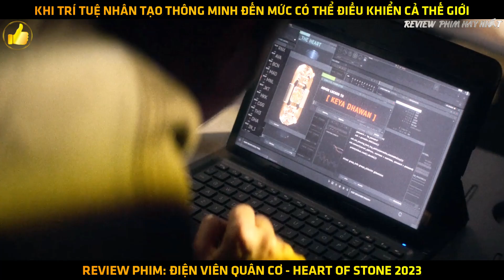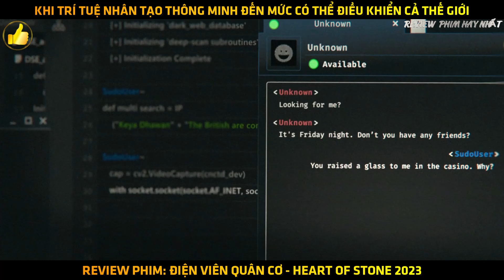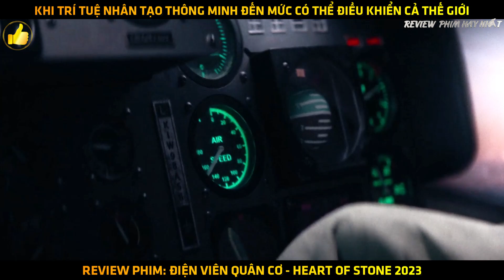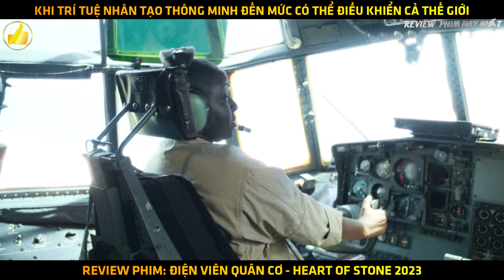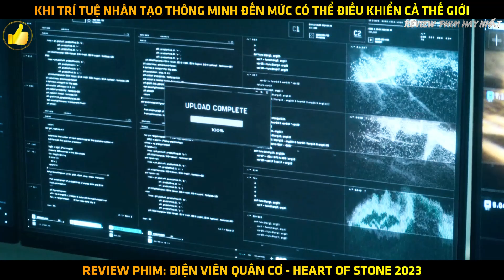Nữ Điệp Viên Xinh Đẹp 1 Mình Giải Cứu Thế Giới Khỏi Trí Thông Minh Nhân Tạo | Review Phim Hay Nhất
►[Review Phim] 🎬 heart of stone 2023 - Trái tim sắt đá | Review Phim Hay Nhất

►Nội dung phim: Bộ phim xoay quanh nhân viên tình báo quốc tế Rachel Stone (Gal Gadot thủ vai) khi phải dấn thân vào một nhiệm vụ nguy hiểm để bảo vệ MacGuffin bí ẩn được mệnh danh là "trái tim". Rachel được giao nhiệm vụ giữ gìn hòa bình sao cho vật thể này an toàn và không rơi vào tay kẻ thù.

➤ Bản Quyền Thuộc Về Review Phim Hay Nhất